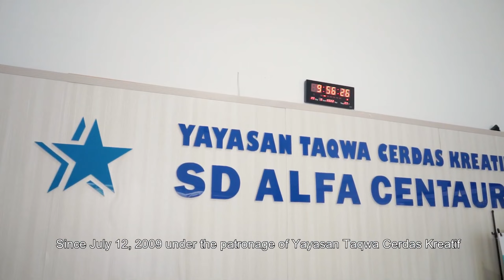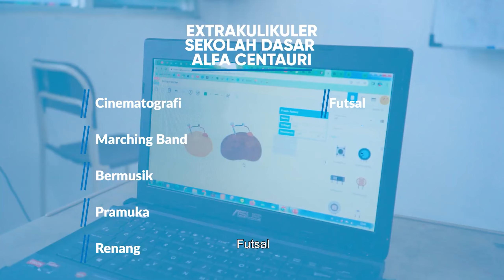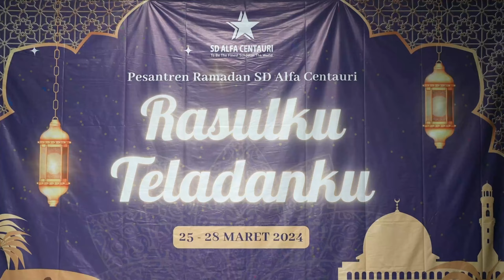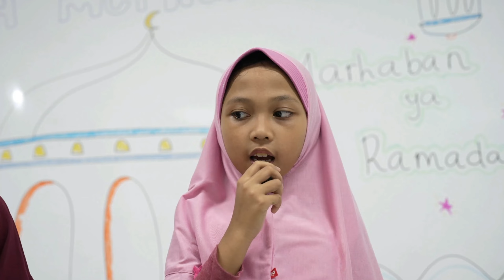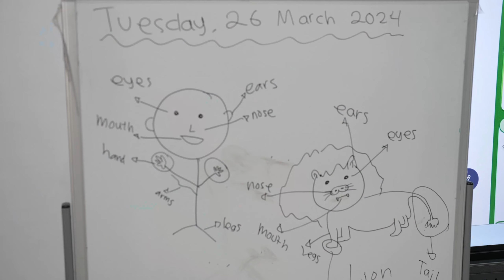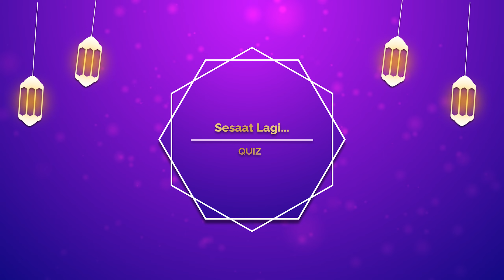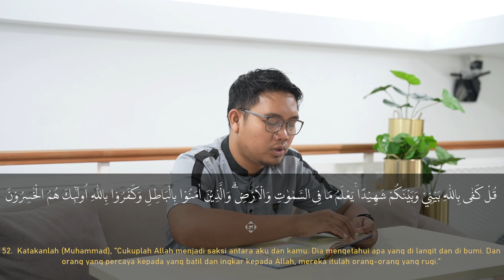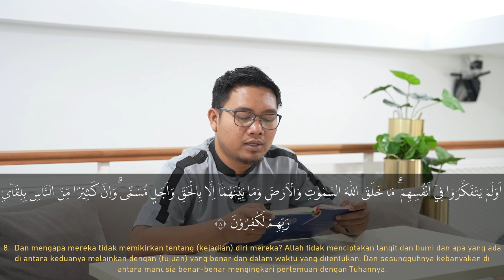AlcenTV Spesial Ramadhan | Reportase | Kabar Ramadan bersama host keren kita Kanaya dan Lathifah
Halooo Pemirsa AlcenTV! ✨

Saksikanlah tayangan Reportase : Kabar Ramadan bersama host keren kita Kanaya dan Lathifah 🥳.
Seperti apa ya keseruan kegiatan Ramadannya Alcentaurian?

Saksikan tayangannya pada hari Senin, 1 April 2024 pukul 16.00 s.d. 17.30 WIB di channel youtube AlcenTV berikut ini:

Jangan lewatkan kesempatan untuk mendapatkan wawasan dan pengalaman yang sangat berharga. Serta jangan lewatkan kuis berhadiah di setiap tayangannya 😊

Sambut Ramadhan dengan makna bersama AlcenTV tayangan special Ramadhan.

Taqwa Dalam Jiwa, Cerdas Bersama, Kreatif Berkarya

Selamat menyaksikan! ✨